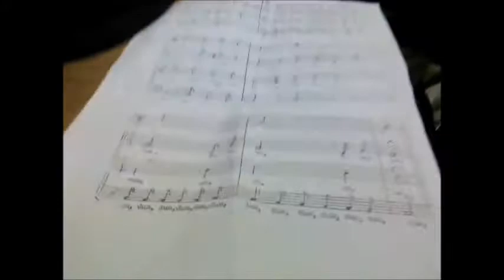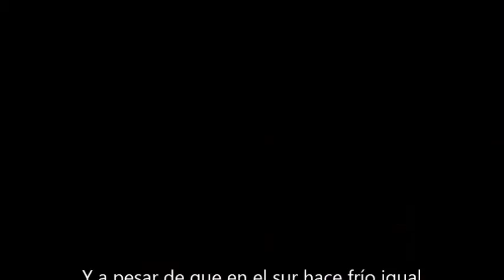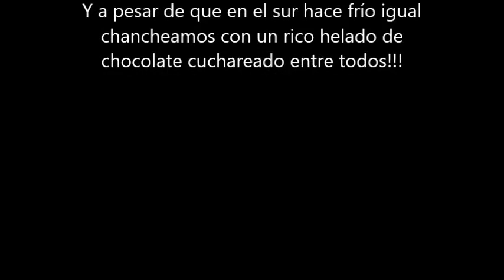ViernesArte en Serena 77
Esta es pate de la vida de las personas que estudiamos Pedagogía en Artes en la Ula, si quieren pronto les puedo hacer videos sobre el lado artes visuales. mis cariños a todas, gracias por su apoyo